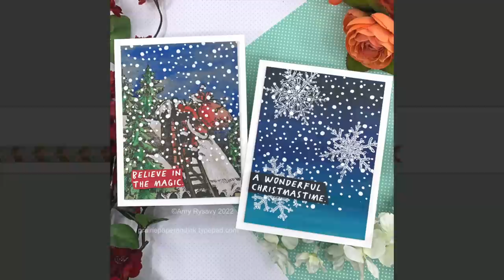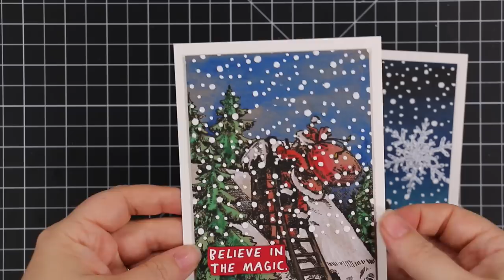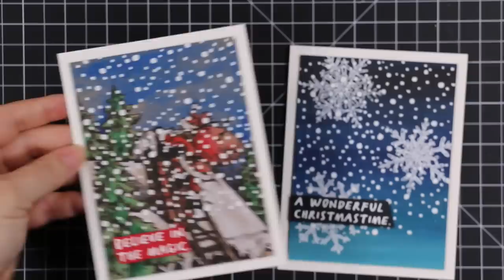Tim Holtz Stamptember 2022 Exclusive w Distress Watercolor Pencils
• Tim Holtz Distress Watercolor Pencils SETS 1, 2, 3 BUNDLE

• Scotch 3M POST-IT MASKING Labeling and Cover-up Tape 17845